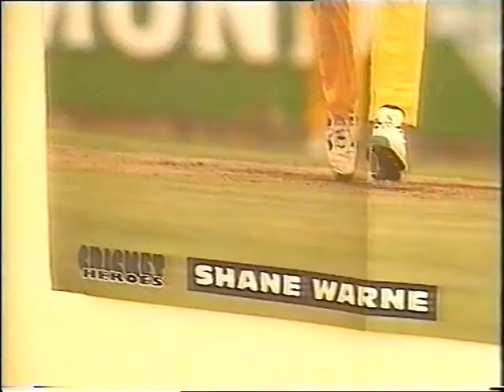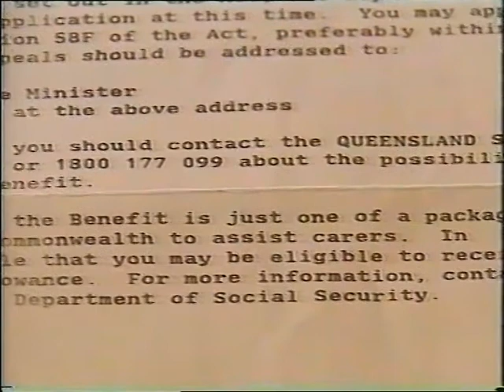Brendan Wyborn Story.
The Story of little boys struggle with Adrenoleukodystrophy (ALD).